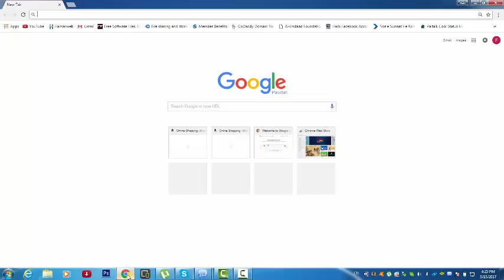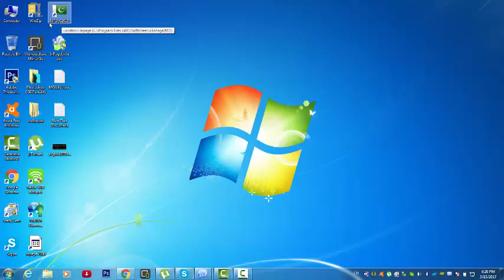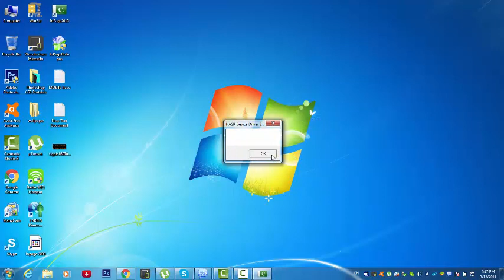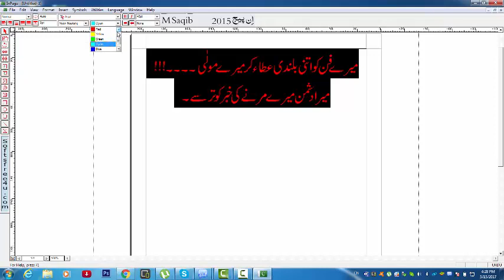How TO download inpage urdu new updated......new update 2017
how to download inpage urdu. Download inpage urdu New update 2017